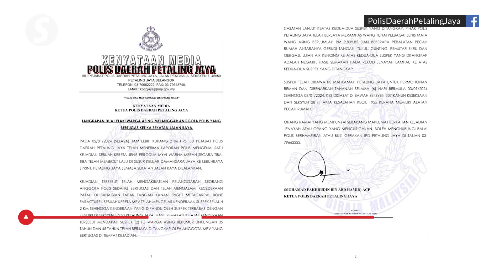Two foreigners nabbed for ramming roadblock, injuring police corporal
Police arrested two foreigners who rammed their way through a police roadblock in Kota Damansara, Selangor.

Petaling Jaya district police chief ACP Mohamad Fakhrudin Abd Hamid confirmed the incident and said that a police corporal sustained injuries to his right hand while on duty at the roadblock at the Damansara Jaya exit towards the Sprint Highway.